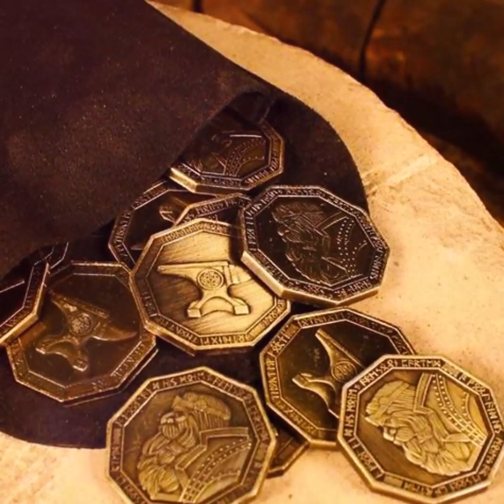Ek Buzurg Hazrat Abu Bakar Ansari Ka Ajeeb Waqia | Rah E Hayat Official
Ek Buzurg Hazrat Abu Bakar Ansari Ka Ajeeb Waqia  | Rah E Hayat

*Hazrat Abu Bakr Ansari Baghdadi - Zindagi, Aqeedat, Aur Waris*

Chaliye, Hazrat Abu Bakr Ansari Baghdadi ki zindagi, aqeedat, aur waris ko puri tarah se samjhein. Is video mein unki zindagi aur unke ahem maqamat ki mukammal tafseelat di gayi hai. Hazrat Abu Bakr Ansari Baghdadi ke shagird, unke asar aur unki tasawwufi rah ki tafseelat yahan payi ja sakti hai. 🕌

Aap yahan Hazrat Abu Bakr Ansari Baghdadi ke bare mein mukammal aur moassar maloomat hasil karenge. Unke zindagi aur unki tareeqat ke faiday aur ahmiyat ke bare mein mazeed maloomat hasil karne ke liye hamari website ka bhi dorah karen. 🔍

Agar aap Hazrat Abu Bakr Ansari Baghdadi ke mutalliq mazeed videos dekhna chahte hain to hamare channel ko subscribe karen aur ghanti ko daba kar hamesha ki liye hamari nai videos ki updates hasil karen. 📺🔔

Hamari video ko like karen, apne doston ke sath share karen aur hamein apni raye faraham karen. Aap ki raye hamare liye bohot ahem hai. Shukriya! 🙏

Rizq e halal Khany Waly Abu Bakar Ansari Ki Zingai SubuhanAllah Har Bhi Mila Haar Wali Bhi Mil gae - Aks e Zindagi

Join us in exploring the extraordinary life of Abu Bakar Ansari in this video, "The Blessed Life of Abu Bakar Ansari: Sustenance from Halal Earnings, Every Win and Loss is a Divine Blessing - Aks e Zindagi." Voiced by the talented Qadir Kalhoro, this narrative unravels the remarkable journey of a life devoted to consuming halal sustenance. Witness the sublime acknowledgment that every triumph and setback in Ansari's life is intricately woven into the tapestry of divine blessings.

*Timestamps:*
00:00 Introduction of Hazrat Abu Bakar Ansari
03:15 Incident of Hazrat Abu Bakar Ansari
08:42 Key Insights of Hazrat Abu Bakar Ansari
11:55 Conclusion

*About Rah e Hayat Official:*
Welcome to Rah e Hayat Official, your destination for spiritual enlightenment, motivational content, and insightful discussions. Join us on a journey towards personal growth, inner peace, and spiritual fulfillment.